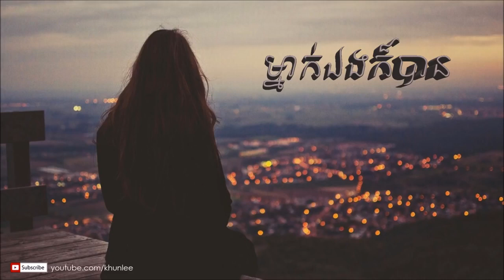ម្នាក់ឯងក៏បាន Mneak eng kor ban Original Song By Puthea Ou Cover by Khun Lee